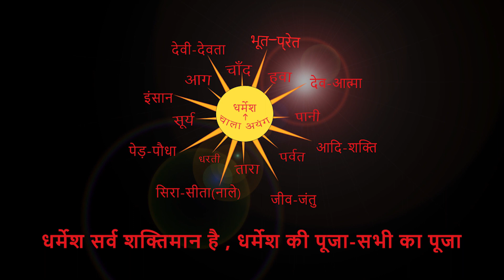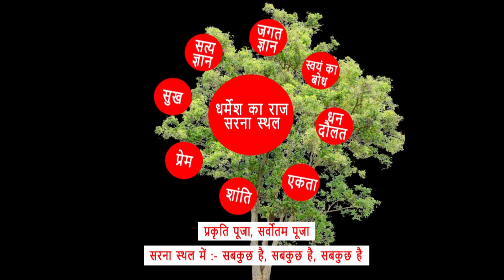सरना धरम गुरु कृष्णा भगत मुड़मा गांव में। Part-1 By Chitranjan Oraon